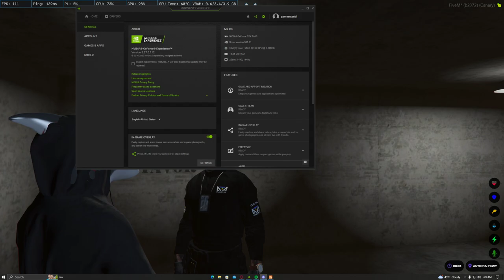Desktop 2023 04 07 16 04 17 01